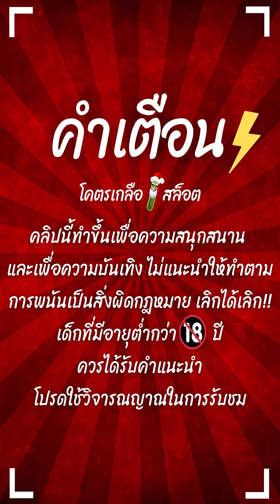สล็อตPG | Ways Of The Qilin สล็อตกิเลน | ทุน100 10ลั่นเต็มจอ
Ways of the Qilin : สล็อตกิเลน สล็อตแตกง่าย สล็อตพีจี
สล็อตทุนน้อย สล็อตpgล่าสุด สล็อตกิเลนล่าสุด

สวัสดีทุกๆคนด้วยนะครับ กลับมาพบกับ โคตรเกลือ สล็อต
กันอีกเช่นเคย วันนี้จะพามาปั่น สล็อตกิเลน
ทุน100 10ลั่นเต็มจอแตก24,000 !!
บอกเลยว่ามันส์มากๆ ไปลุ้นไปให้กำลังใจด้วยกันในคลิปได้เลยครับผม

🚫 คนที่อายุต่ำกว่า18 ปีควรได้รับคำแนะนำ 🚫
00:00 intro
00:25 เริ่มเกมสล็อต
01:01 สล็อตpg
07:00 ช็อตเด็ด
14:51 จบเกมสล็อต

Line กลุ่มของแอดจีจี้

วันไหนมีกิจกรรมจะได้ไม่พลาดนะครับ